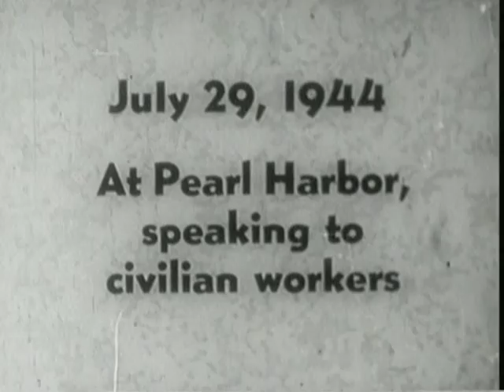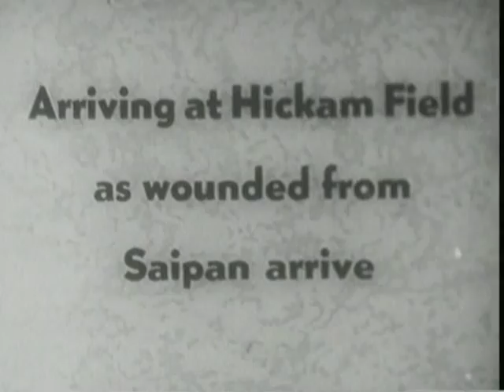FDR Presidential Conference in Hawaii - July 1944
FDR Presidential Conference in Hawaii - July 1944 - FDR Presidential Library 1944 - Video 263 - FDR 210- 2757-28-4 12 mins. (1158 ft), composite, b & w, 35mm last half of film is silent Sound: FDR greetings to a naval unit July 29, 1944 at Pearl Harbor; Aiea Hospital - FDR remarks during inspection of hospital staff. Silent: Hickam Field; plane arrives with wounded, offloading, FDR's car comes to plane, he watches offloading wounded into ambulances, departs; Press conference - Leahy, Nimitz and FDR are seen. Archival footage from the FDR Presidential Library.